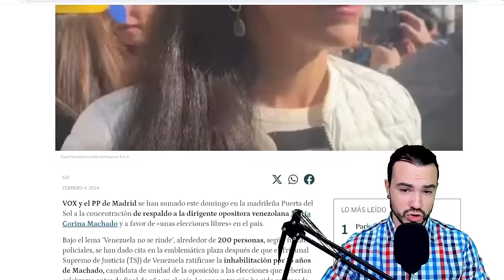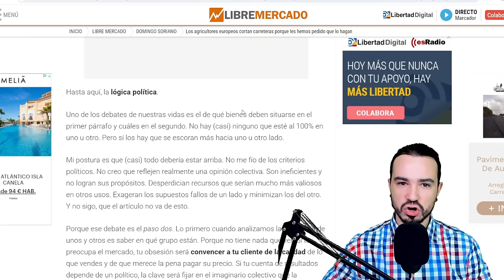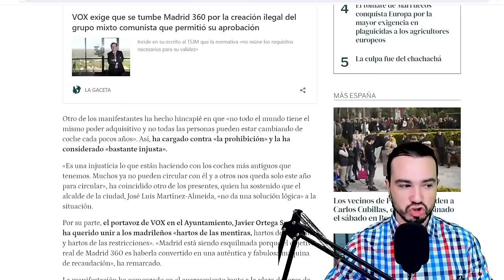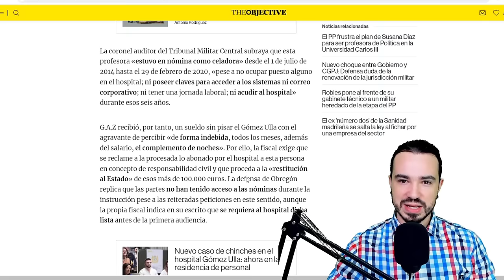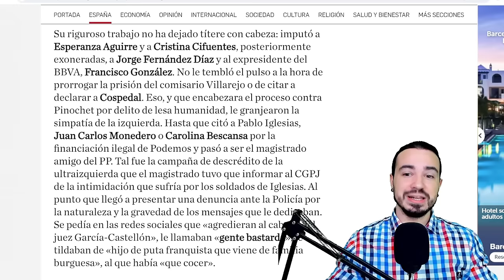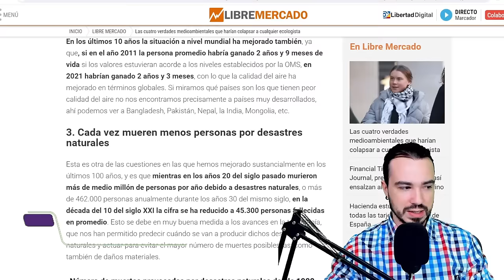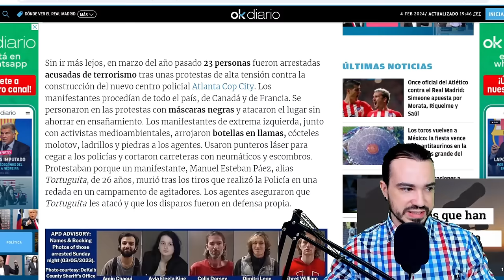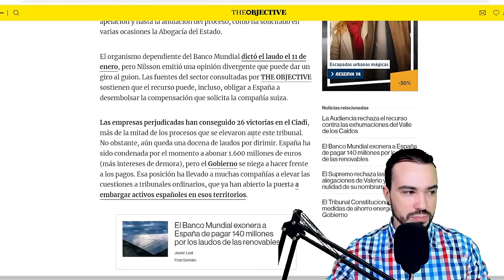PODCAST DE ACTUALIDAD 04 DE FEBRERO DE 2024